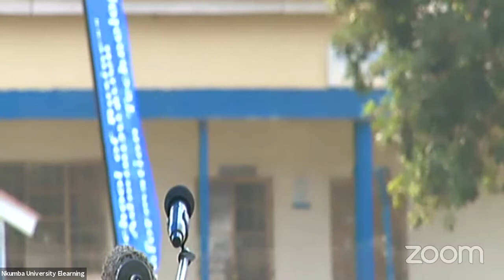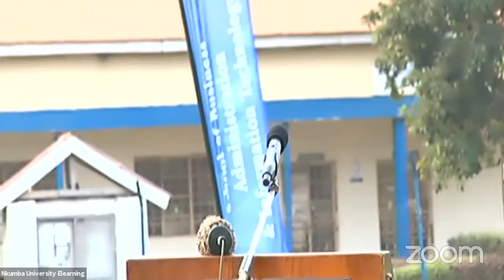Joint Nkumba University University Chancellor Installation and 21st Commencement Lecture 2021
The Nkumba university Board of Trustees installed the 5th University Chancellor - Mr. Emmanuel Katongole on 10th February, 2021 at the university main campus in Entebbe - Uganda. Mr. Katongole is a Ugandan entrepreneur who served as Founder Managing Director and Shareholder of Quality Chemicals Ltd from 1997 to 2007. He is the Chairman of the Uganda National Oil Company, chairperson - National Response Fund to COVID19, and past district governor for Rotary club district 9211. The event was graced by members of the University Founding body, Board of Trustees, University Council, University Management, distinguished guests and representatives from the staff and students.

On the same day, we had our 21st commencement lecture on the theme; "Digital Innovations for Academic Excellence during COVID19 and beyond". The speech was given by Mr. Ambrose Kibuuka - specialist in human performance systems. His topic was “Inaugurating a new era. ICT in Career growth."